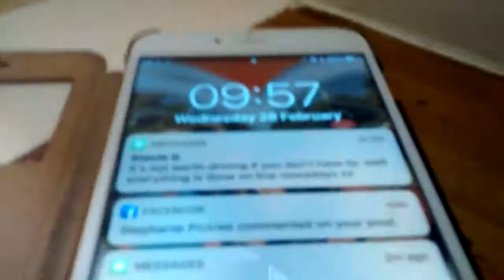My snow day!!!!